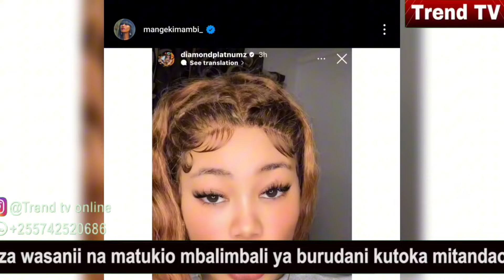MANGE KIMAMBI amchana mpenzi wa ALIKIBA baada ya kumshobokea DIAMOND